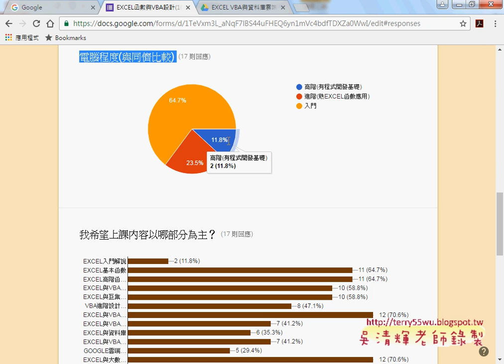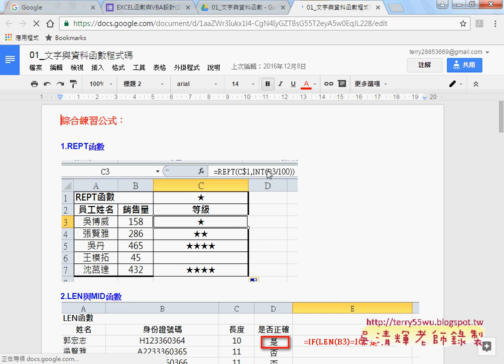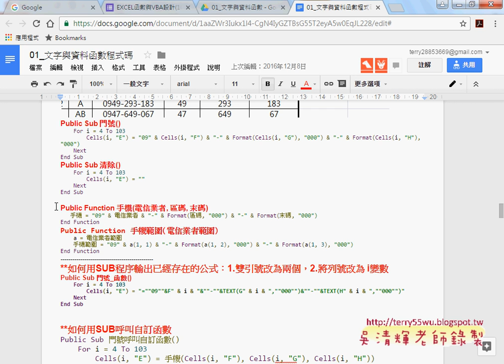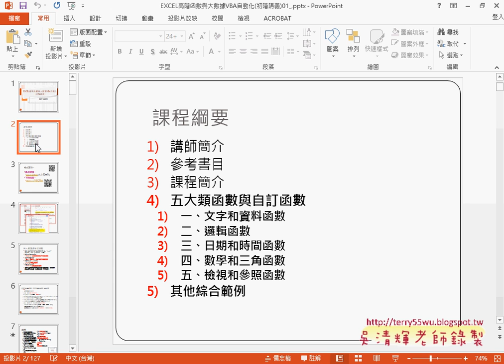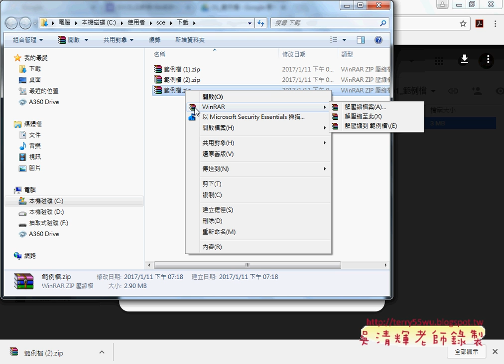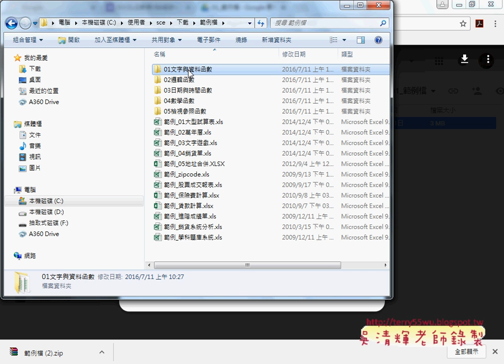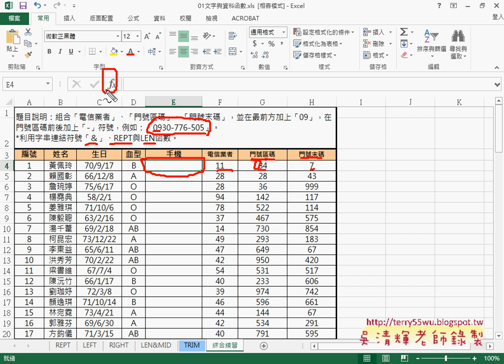01 下載範例檔與開啟練習題